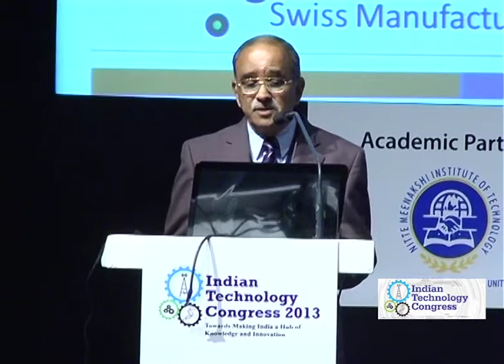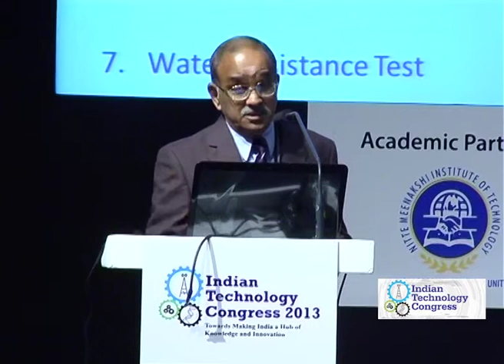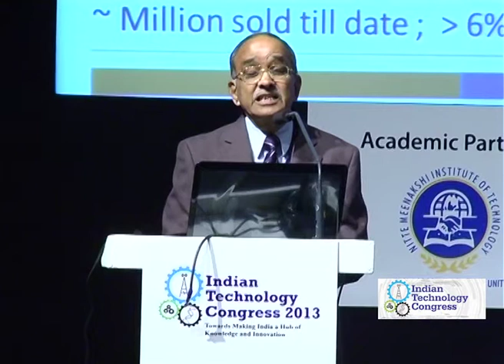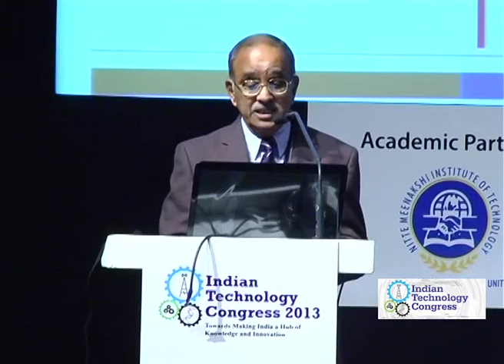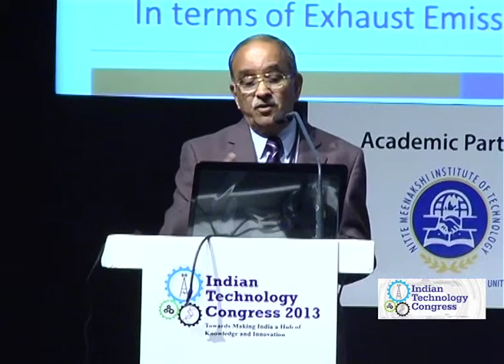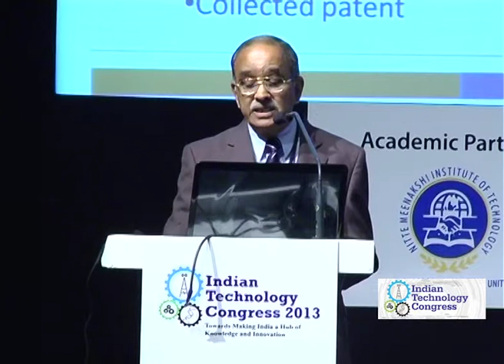Dr N Ramani